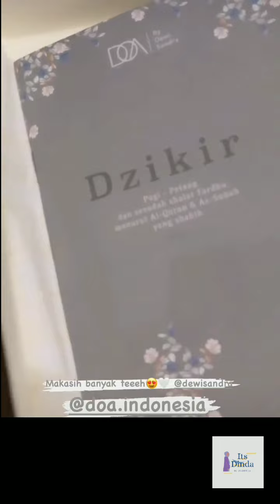MASYA ALLAH KOKO GA ADA LAWANNYA DAH || KAA DINDA HAUW DAPET KIRIMAN HIJAB DARI KA DEWI SANDRA